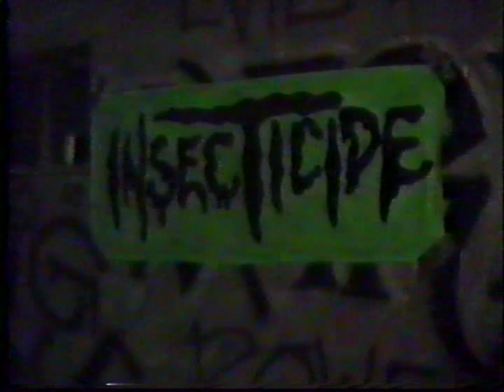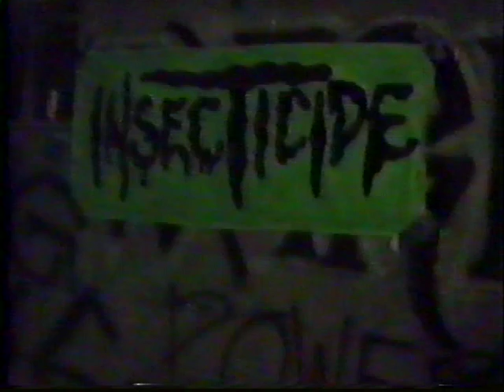Insecticide promo outtakes 1988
Insecticide does a promo for Dallas Music Videos during their gig at the Honest Place Dallas Tx 7/18/1988